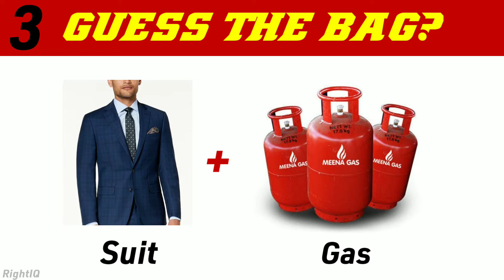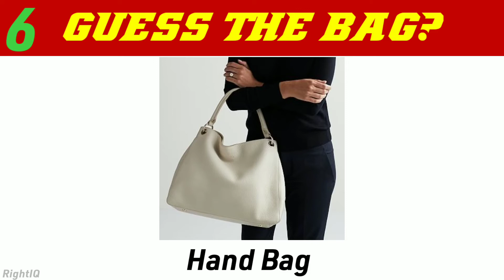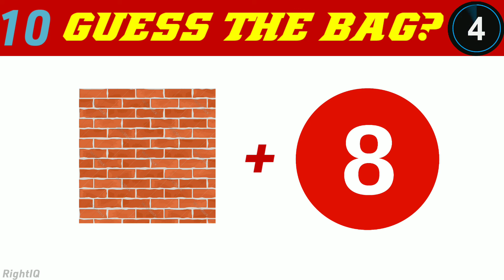Guess the bag|Bag quiz answers today|Bag quiz name|Guess bag 2022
Here are some emoji puzzles that will test your brain! You have to guess a Pet based on the emojis shown within 10 seconds!

RightIQ presents Puzzles, Riddles,Brain teasers, tests, Brain Games and other FUN STUFF!